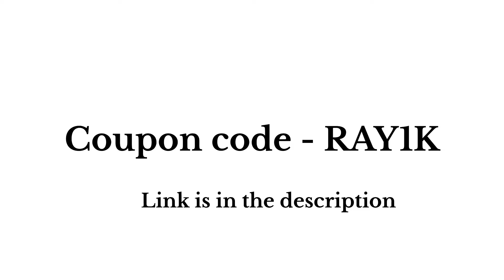UPSC ASPIRANT LIFE 📚| Let’s go for LAST FULL LENGTH UPSC MOCK TEST 📑⏱️: Life of UPSC Aspirant#upsc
PW OnlyIAS ke saath apni UPSC journey ko start karein!